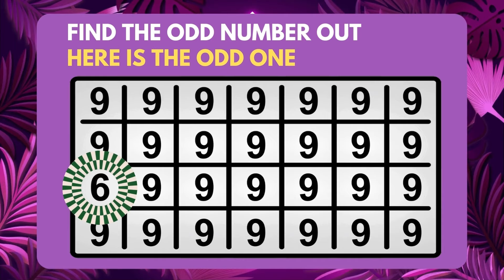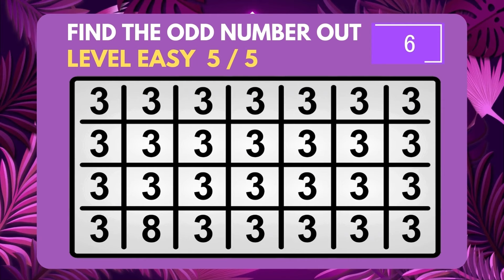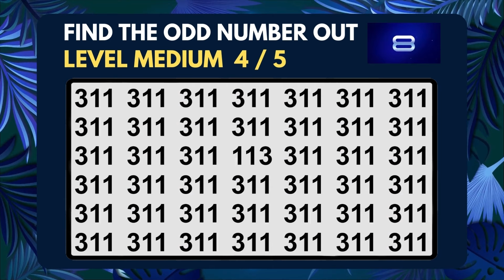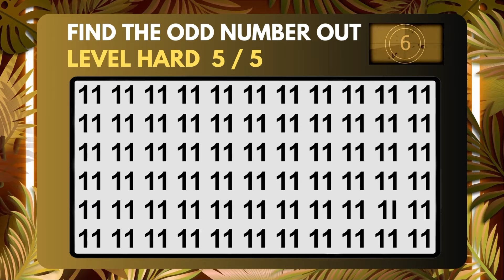【Find The Odd Number Out】🎱 😕 A Real Genius Find All #165